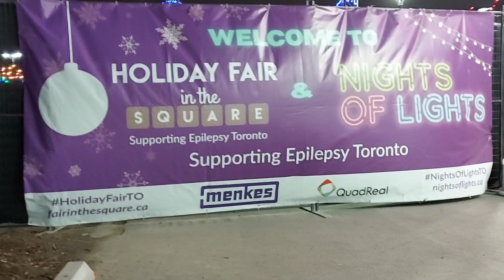Holiday Vlog | Come to Nights of Lights with me *Urdu/Hindi*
Come to Holiday and Christmas Fair with me, called Nights of Lights located in Toronto, Ontario! Christmas lights and decorations in Toronto, more specifically in Vaughan, Ontario, Canada.